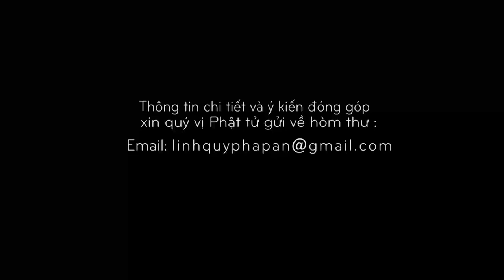Kinh NIKAYA Giảng Giải-Thánh Trí Năm Uẩn 9-Thiên Chấp Đo Lường & Danh Xưng- ĐĐ.Thích Minh Thành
Trường Trung Cấp Phật Học -Tp.HCM ngày  30/09/2019